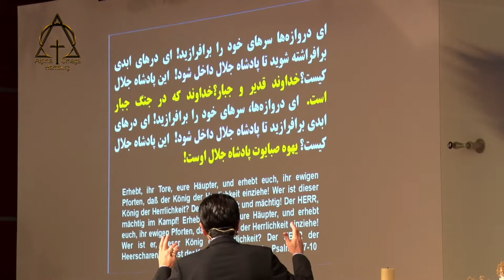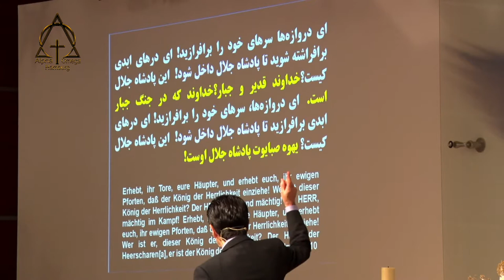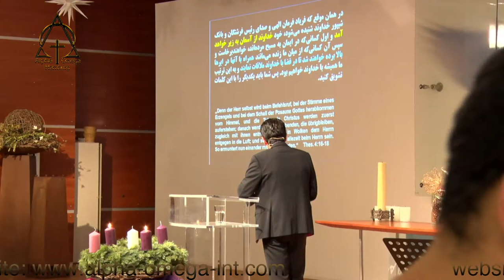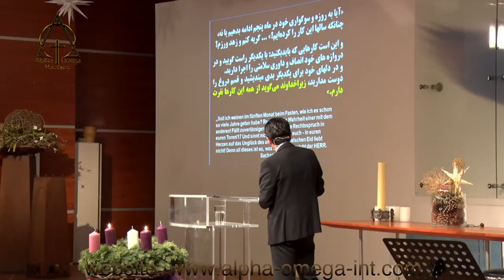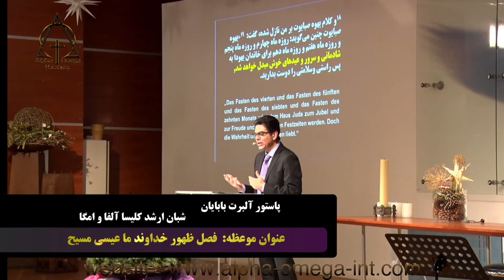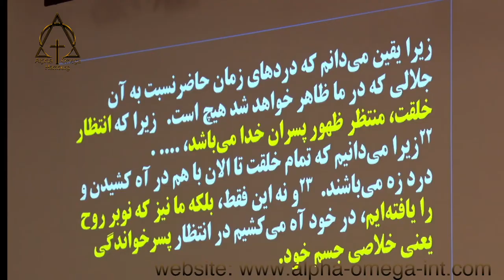کشیش آلبرت بابایان فصل ظهور خداوند ما عیسی مسیح. ۲۰۲۱-۱۲-۰۵